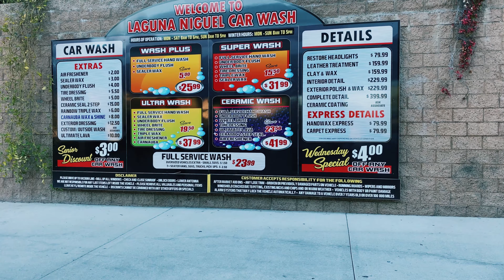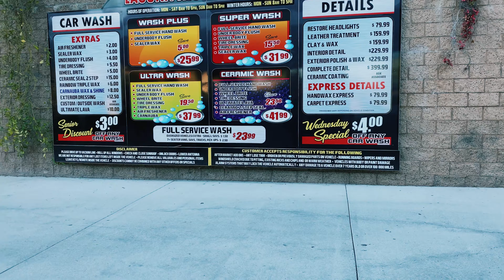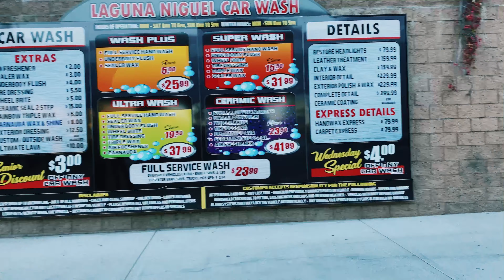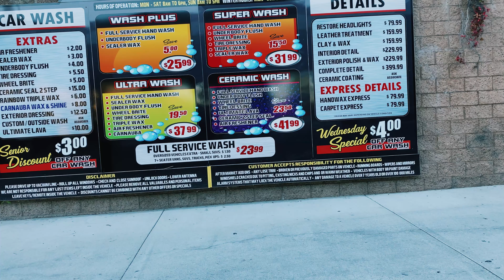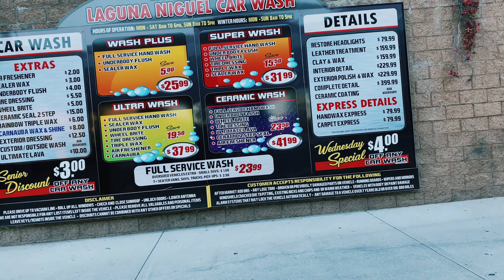Помыть машину за 79$ в США. Обалдеть!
Заехала на мойку. Не знаю, где у них в прайсе, чтобы панели и сиденья просто тряпочкой протерли.
Назвали сначала 179$, потом 139$, потом 79$. На ломаном испано-английском.
Короче, сказала за 25.99$ помыть снаружи и пропылесосить, снаружи wax (чтобы пыль не прилипала). За эти деньги даже стёкла внутри протерли.

P.S. Смотреть лучше на экране монитора либо телевизора, предварительно улучшив качество изображения в настройках видео до 4К (ultraHD).